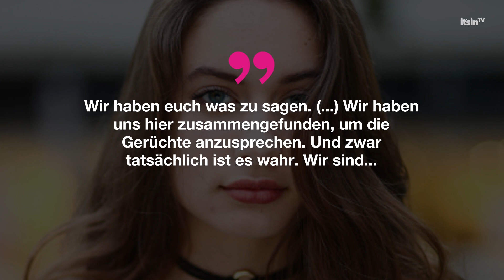Kayla Shyx & Bene Schulz überraschen: „Haben euch was zu sagen“ | It's in TV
Gibt es etwa ein neues Traumpaar in der Influencer-Welt? Kayla Shyx und „Elevator Boy“-Bene Schulz wurde bereits in der Vergangenheit eine Beziehung nachgesagt.